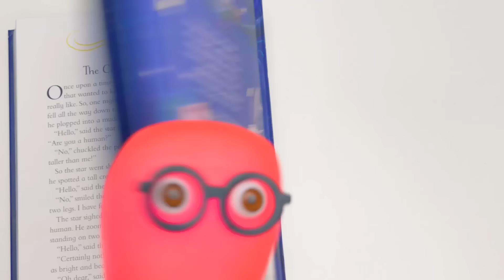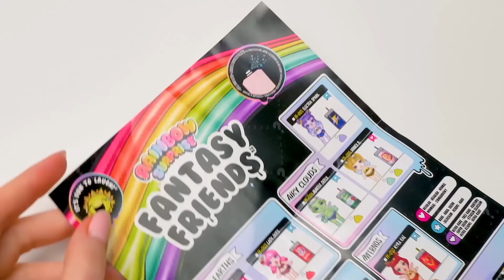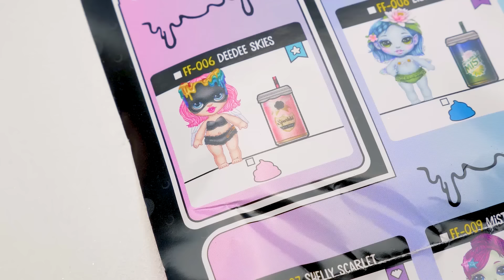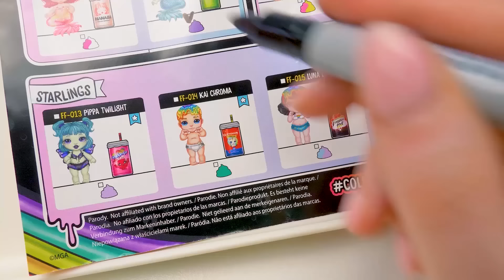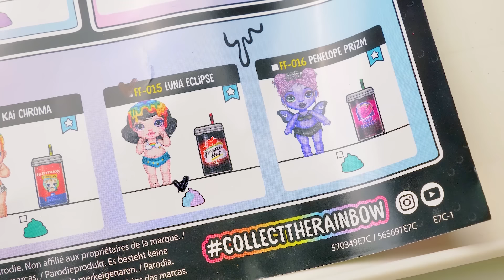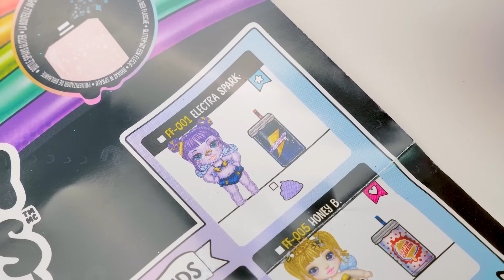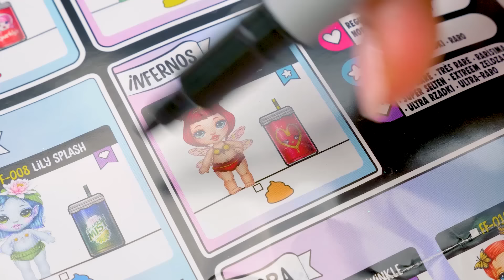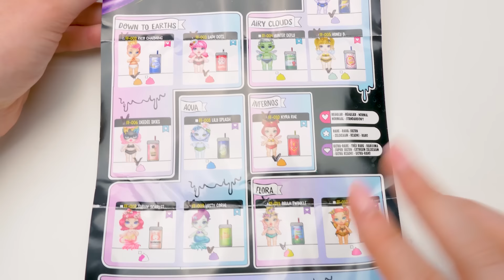DIY Slime | Poopsie Fantasy Friends Dolls ¡Gran APERTURA!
Hola, chicos! Hoy tenemos un súper y gran apertura, un set de Amigos de Fantasía de la Sorpresa del Arco Iris! Estos no son cualquier frasco de perfume, cada uno de ellos tiene una criatura mágica en su interior. Y lo mejor es que hay 12 de ellos y todos de color rosa! Podemos quitarle la tapa al frasco y rociar un brillo. Y si lo presionamos una vez más, el frasco se abrirá y nos encontraremos con una sorpresa con bolsas ciegas! ¡Pero la sorpresa más importante del conjunto es una muñeca de fantasía!

¡Vamos a abrirlas todas! Los Amigos de Fantasía de Sorpresa Arco Iris son los adorables mini muñecos con slime y brillantina! Estos lindos y fantásticos personajes tienen hermosas y largas pestañas y detalles mágicos. Alimenta a las muñecas con agua, agítalas y obtendrás slime con purpurina! El envase del perfume pulveriza purpurina que puedes añadir a tu mezcla. Cuando les presionas la barriga, ¡tienen una bocanada de purpurina! Incluye nuevas y adorables latas de bebida y bolsas herméticas para almacenar al slime. También incluye una cuchara y una taza medidora.

Cada muñeca es única y pertenece a una serie diferente. Podemos tener tanto una niña como un niño! Cada muñeca tiene polvo de slime y purpurina, traje, chupete, adorable lata de bebida, una bolsa hermética, cuchara, taza medidora y hoja de colección. ¡Un verdadero arco iris para desempacar! En estos frascos mágicos podemos encontrar algunas hadas, un par de realezas, un ángel, e incluso una sirena! Y a quiénes desempacaremos, ¡lo descubrirán en nuestro nuevo video!

OPENING THEME
Title: Cuckoo